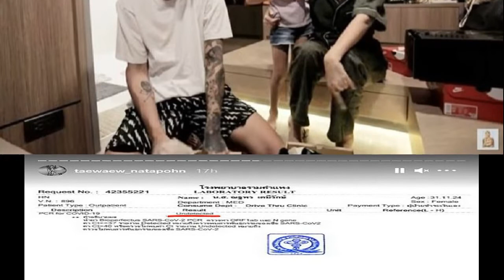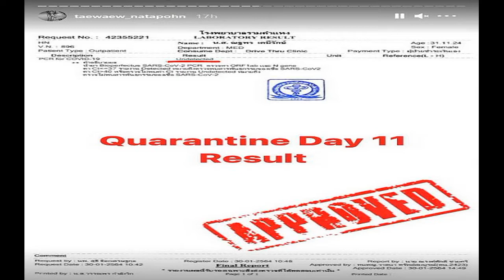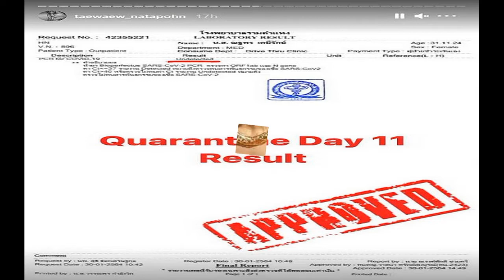เดือดอีก แจ๊ส เมียจับได้ยังไม่เลิก แอบซื้อของแพงไม่หยุด จับโยนออกมาเลย